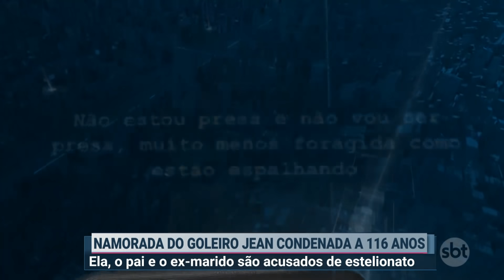Namorada do goleiro Jean pode cumprir 116 anos de prisão | Primeiro Impacto (04/03/20)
Mais uma polêmica envolvendo o goleiro Jean, do Atlético Goianiense. Dessa vez, mais especificamente, a atual namorada dele, Shayene Victório, que foi condenada a 116 anos de prisão por estelionato, além do pagamento de uma multa. De acordo com informações, ela, o pai e o ex-marido são acusados de vender produtos em e-commerce (comércio na internet) e não fazer a entrega aos clientes. A ação ainda cabe recurso.

O Ministério Público de São Paulo (MPSP) ouviu 118 pessoas que acusaram a loja de nunca ter entregue as mercadorias, compradas entre os anos de 2013 e 2017. As investigações foram feitas pelo Grupo de Atuação Especial de Combate ao Crime Organizado (GAECO), responsável pela quebra dos sigilos fiscais, bancários e e-mails da gamer.

Nas redes sociais, ela agradeceu o apoio dos seguidores e ainda publicou uma nota, escrita pelo advogado, Dr. Antonio Carneiro, que alega que o feito ainda tramita em primeira instância, cabe recursos e a sentença pode ser cassada, além de que a jovem não corre nenhum risco de ser presa, pois o feito está em andamento.

Shay namora o goleiro Jean, que virou notícia, no fim do ano passado, depois de agredir a ex-esposa, Milena Bemfica, durante férias em Orlando, nos Estados Unidos. O boletim de ocorrência aponta que o jogador deu pelo menos, oito socos na mulher. O atleta está proibido de se aproximar dela.